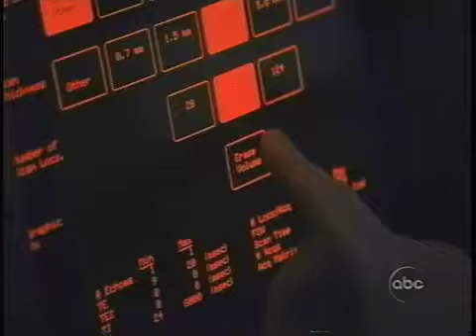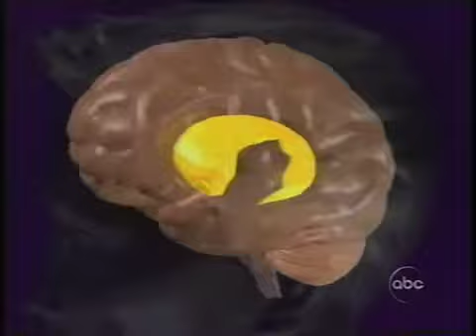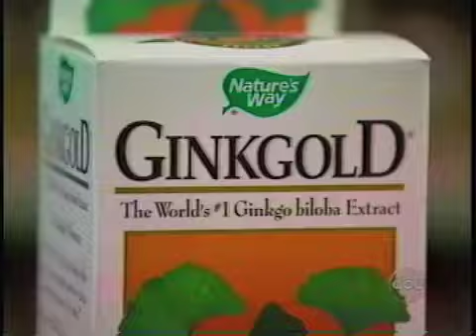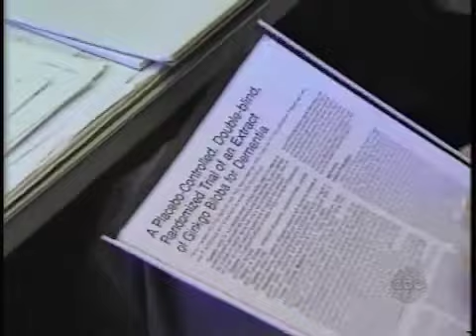Your Shrinking Brain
ABC News 20/20 report of memory loss and aging. Associate Producer Joel Engardio featured in the segment with Hugh Downs. January 1998.